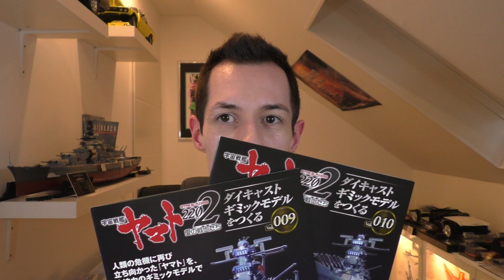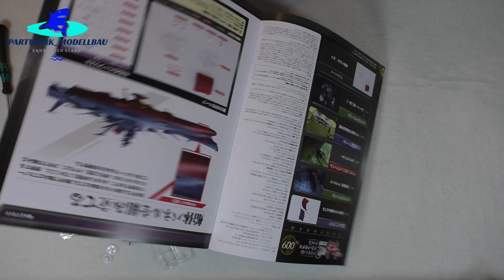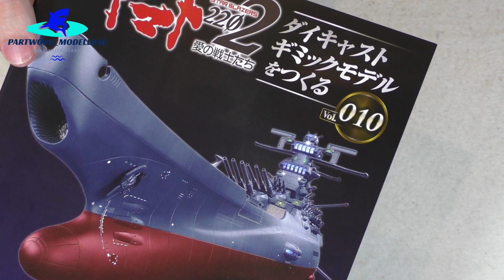Hachette JP Space Battleship Yamato Part 9 & 10 - Das Getriebe für die Buganker!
In den Ausgaben 9 und 10 der Yamato wird das Getriebe für die Buganker samt Ankerketten zusammengebaut. Außerdem wird ein neues Rumpfteil verschraubt!